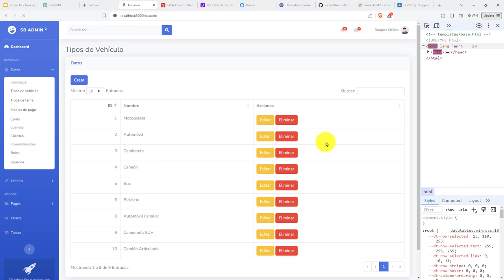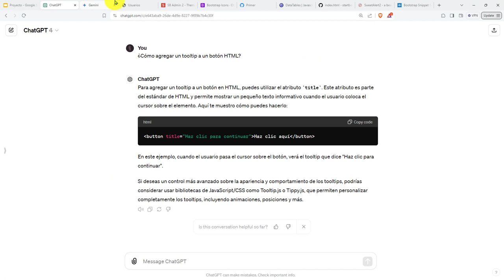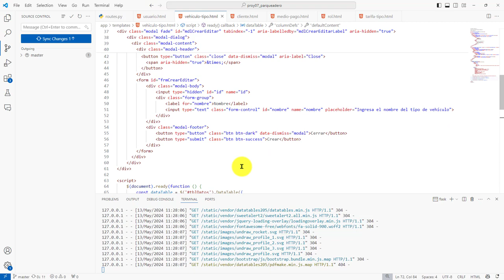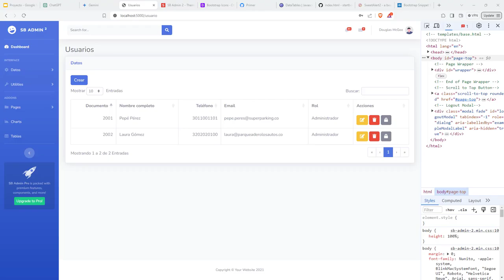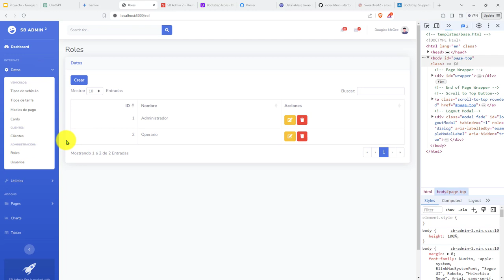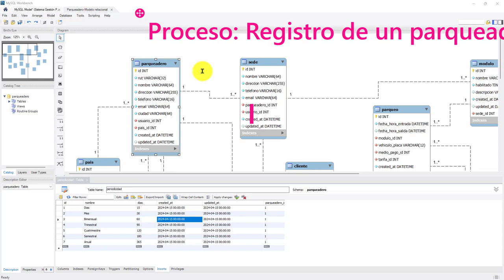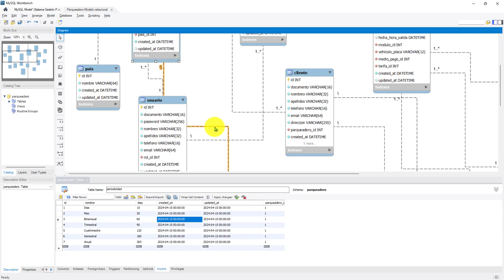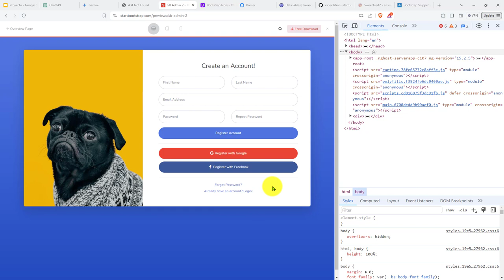217: PROYECTO 7 Botones con Íconos y Títulos para Mejorar Usabilidad y Experiencia del Usuario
217: PROYECTO 7 Botones con Íconos y Títulos para Mejorar la Usabilidad y la Experiencia del Usuario en la Aplicación.